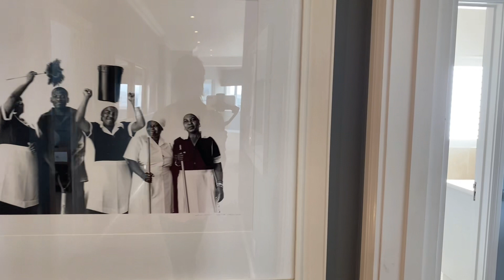INCREDIBLE..WRAP AROUND VIEWS!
This pinnacle landmark property is visible from most parts of St Francis Bay. Situated on the canals on a 3678 m2 consolidated stand with spectacular ocean views as well as 360 degree views over the village and surrounding areas, this 1,500 m2
home offers accommodation for a large family. As one enters the imposing front door into a large entrance hall, there is an atrium with tropical plants which create the impression of a lush forest.
There are 7 bedrooms with full en suites walk in cupboards, TV and card room, formal lounge, large spacious dining room with fireplace, open plan sun room to kitchen with pantry, scullery and laundry, Freezer room, guest loo, study with a view plus smaller study, 4 garages and plenty of on-site parking, private squash court, 18 m pool for the swimming enthusiast, gym & games room with ablutions, staff cottage.

Town Country & Commercial Estates CC T/A Chas Everitt St Francis Bay is a Franchise of the Chas Everitt International Property Group. Operating a trust account. Holds a business FFC. Registered with the PPRA